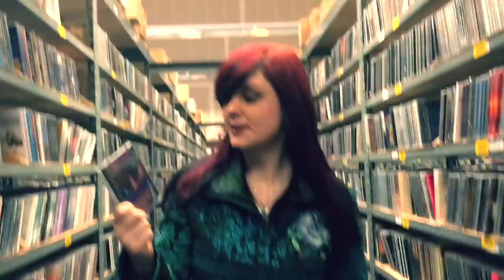Discover Music - From the Crates: Prom Queen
Tracy has a current psychedelic 60's throwback gem this week for From the Crates! Check it out...